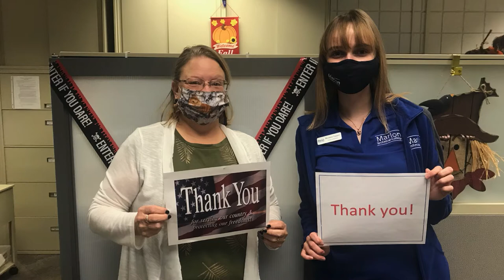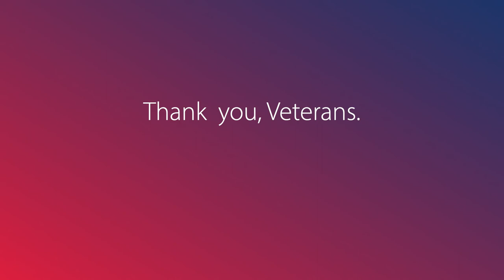Veterans Day Photo Slideshow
Marion Technical College would like to thank all veterans and their families for their service and sacrifice.